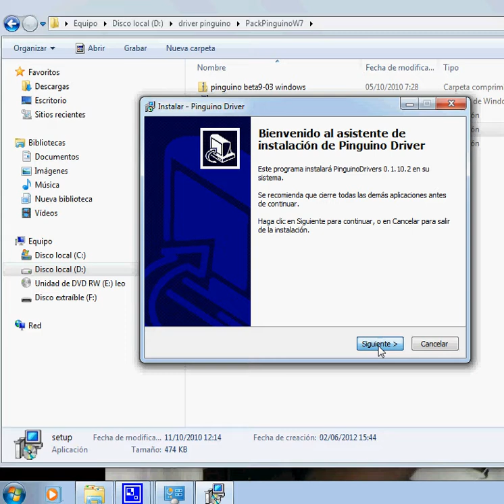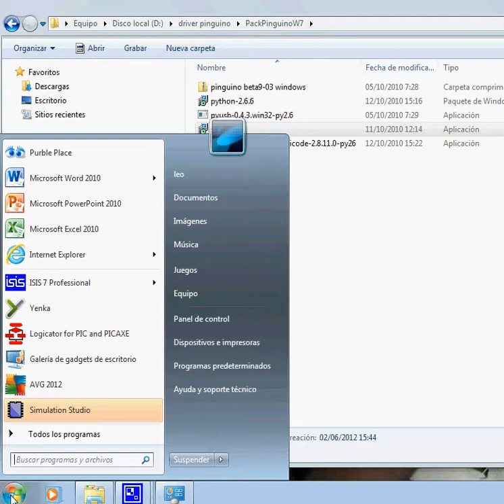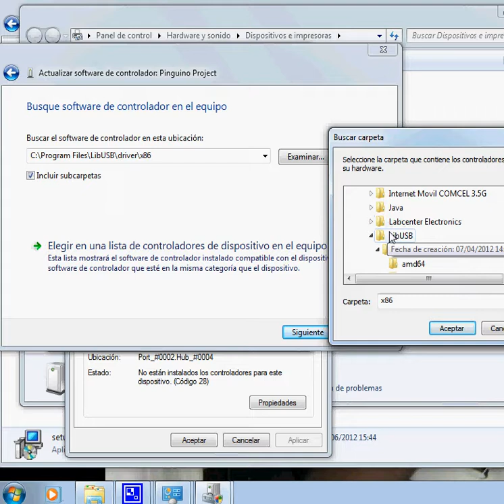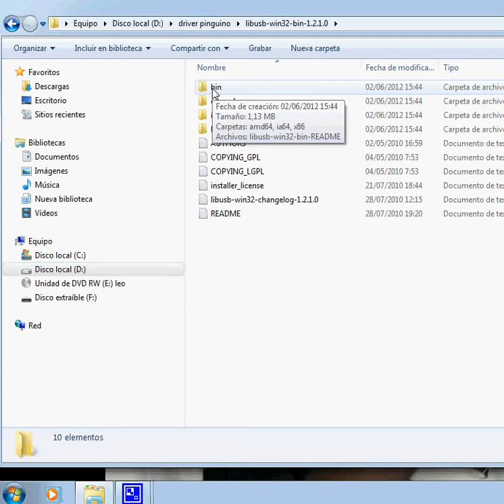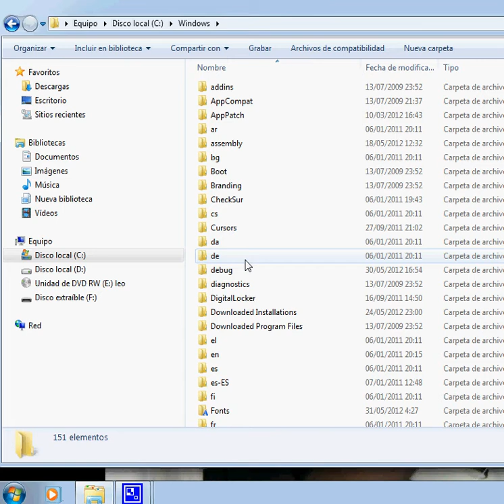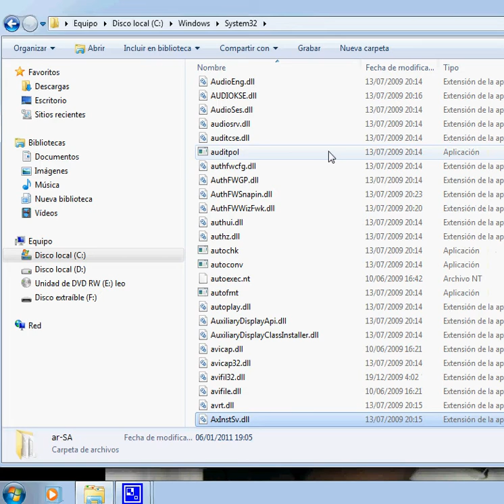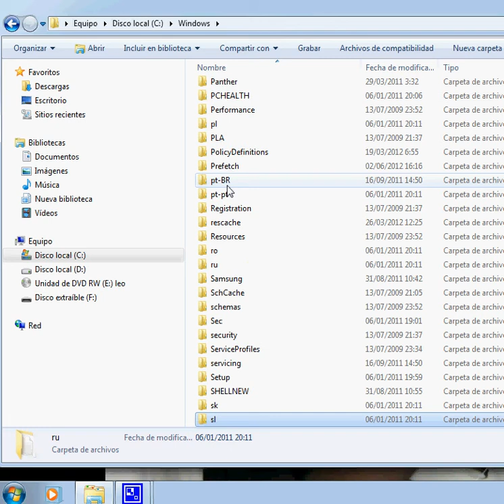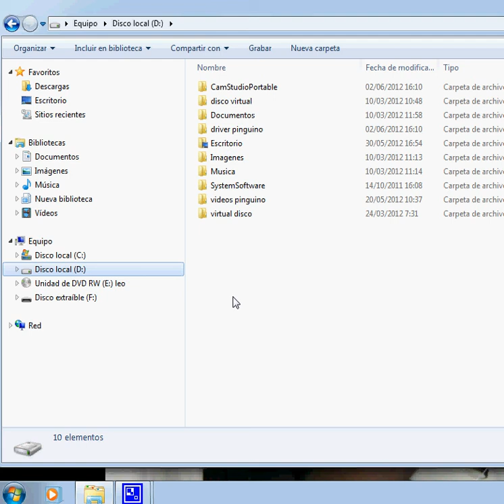Instalación pinguino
Instalación de pinguino en win 7